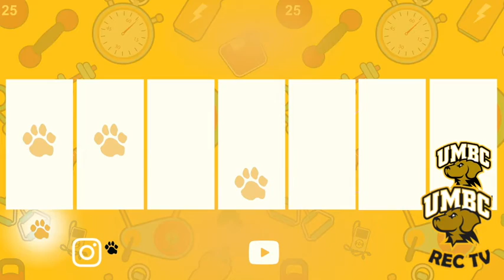Body Weight Strength w/ Yvonne - 5pm - Thursday, February 18th